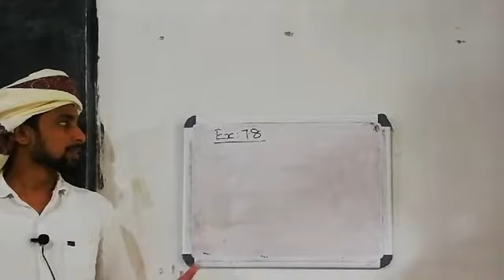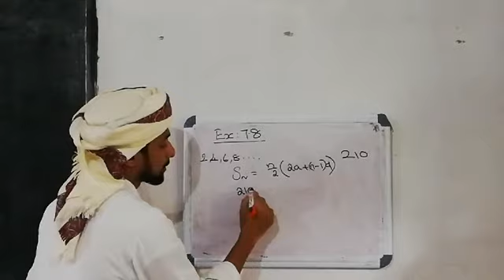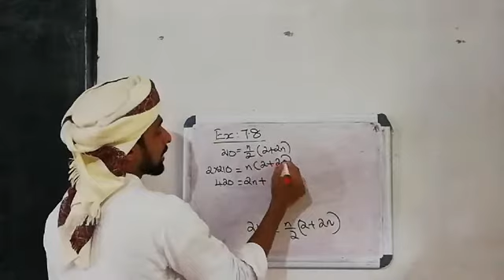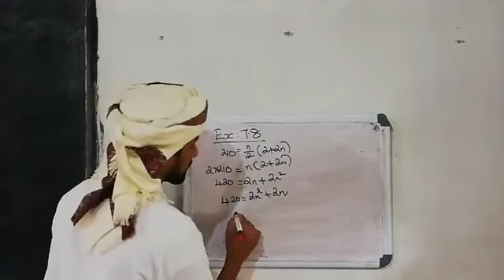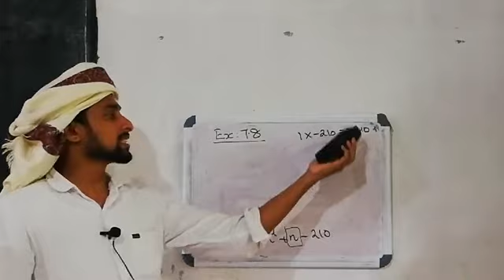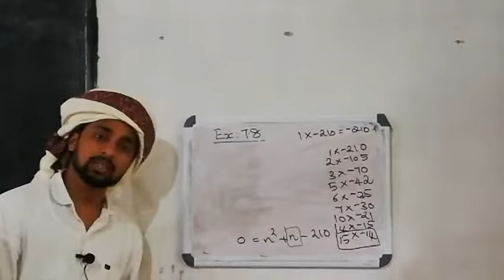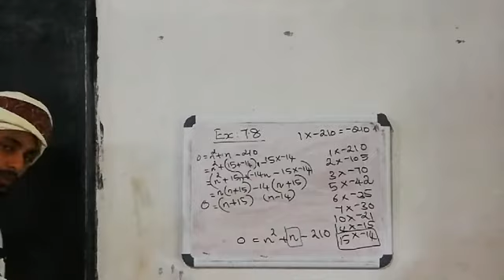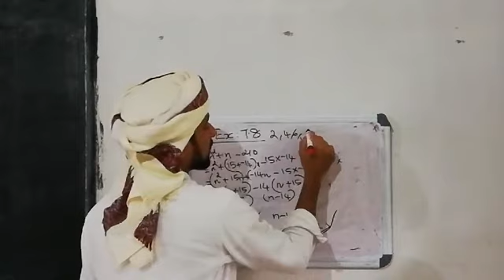DU MATHS 6: LECT 4, Eg:7.8 Arithmetic progression